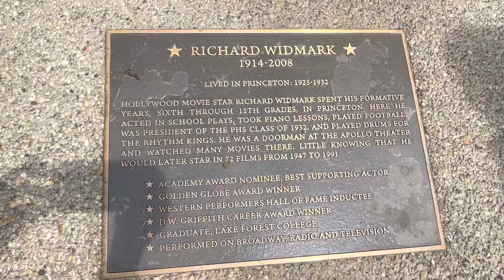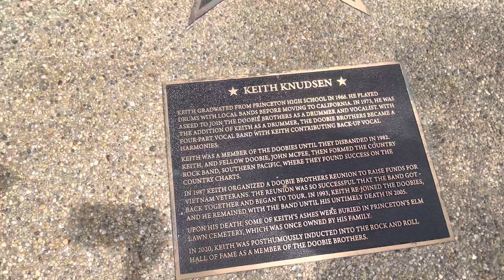Stars Next to Apollo Theater: Part 2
Princeton, Illinois. Small Town Living Daily Vlog